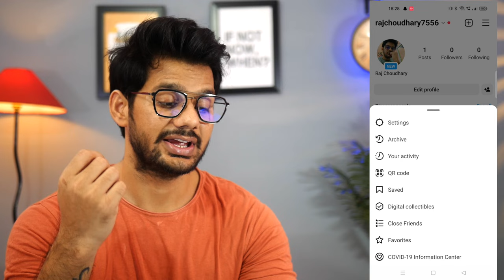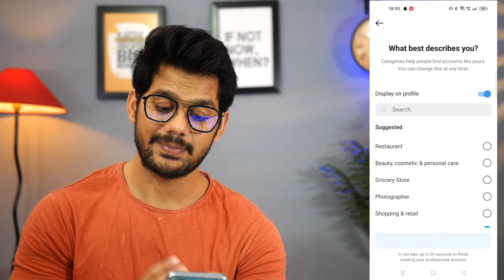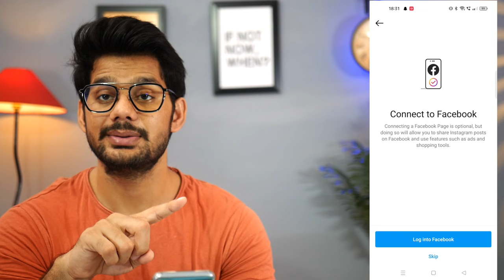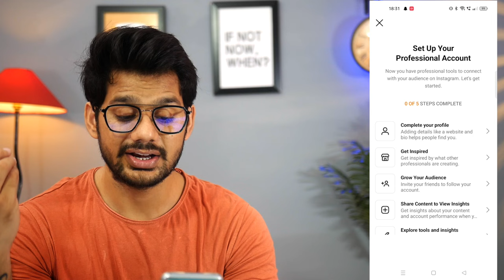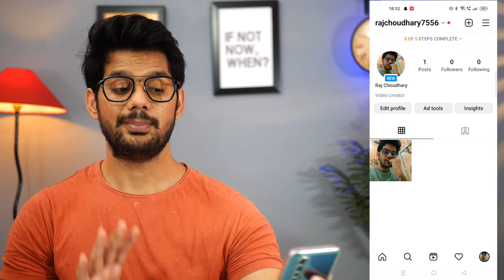How To Create Instagram Page | Instagram Par Page Kaise Banaye (Mobile)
Hello Everyone,
in this video i have discussed that how to create instagram page and instagram par page kaise banaye 2022 in mobile.

instagram account kaise banaye email se
instagram account kaise banaye private

🤞🏻KEEP SUPPORTING